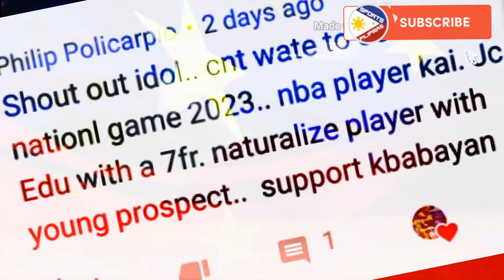GILAS🇵🇭 FINAL12!!! 'DREAM TEAM' 2023 FIBA WORLD CUP! KAI SOTTO, AJ EDU, CLARKSON, MARTIN, McCULLOUGH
GILAS🇵🇭 FINAL12!!! 'DREAM TEAM' 2023 FIBA WORLD CUP!!! KAI SOTTO, AJ EDU, CLARKSON, MARTIN, McCULLOUGH LEAD THE LINE-UP

Pilipinas, kung mapapangyari ng SBP na makapaglaro sina Jordan Clarkson at Remy Martin sa Gilas, ay siguradong explosibong team ang mabubuo natin para sa World Cup.

Silipin natin ang maaring bubuo ng Gilas FINAL12 na mag sisilbing Dream Team para sa 2023 FIBA World Cup

Toei Animation Inc., ESPN5, FIBA, Utah Jazz, Sun Devil Athletics, TakeFlightHoops, TSF, Coach Rob Johnson